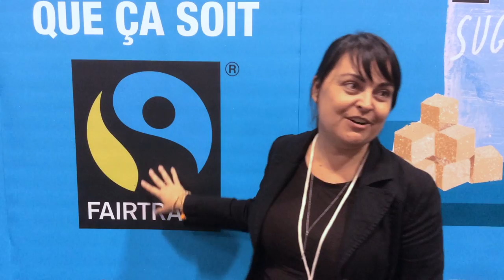Fairtrade Canada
We chatted with Shannon Brown of Fairtrade Canada to learn more about improving the livelihood of developing-world farmers and workers.